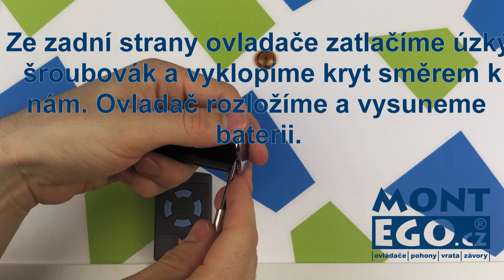Změna kódování ovladače vrat Hörmann HSE 2 BS dle ovladače HSM4 s modrými tlačítky | MontEgo.cz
Jak změním kódování nového dálkového ovladače Hörmann HSE 2 BS BiSecur tak, aby spolupracoval zároveň se starším systémem kódování ovladače vrat Hörmann (ovladačů s modrými tlačítky)?

V našem videu najdete návod, jak můžete používat novou řadu dálkových ovladačů Hörmann s BiSecur i u starších pohonů Hörmann, které mají ovladače  s modrými tlačítky.
Pozor, nové ovladače není možno používat s ovladači Hörmann, které mají šedé tlačítka (série 1).

MontEgo.cz je montážní firma pro brány, vrata, závory a ploty.